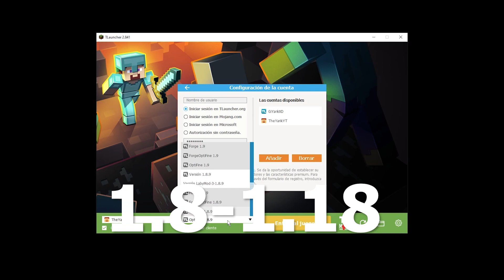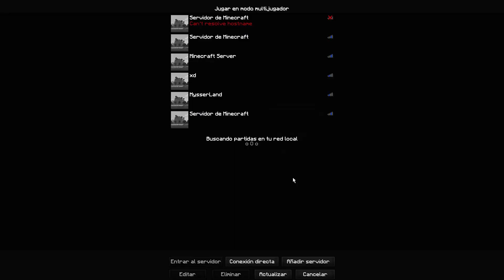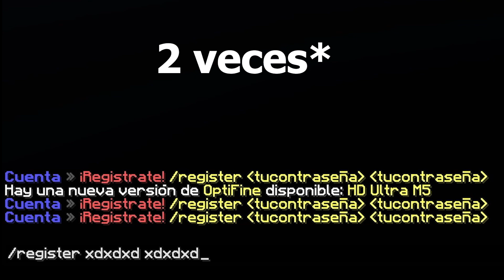➤Como JUGAR UNIVERSOCRAFT en minecraft TLAUNCHER | UNIVERSOCRAFT IP *actualizado 2022*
Hola gente despues de tanto tiempo vuelvo a subir un nuevo video y esta vez es sobre un tutorial para las personas que no sepan entrar a universocraft.
Este tutorial explica como jugar universocraft en minecraft tlauncher, actualizado en este año, 2022. Esto es posible en las versiones 1.8 hasta la 1.18 de minecraft. Muchas gracias por como va el canal y como ha ido porque el apoyo se ha mantendido y agradezco el amor que le dais a los videos.